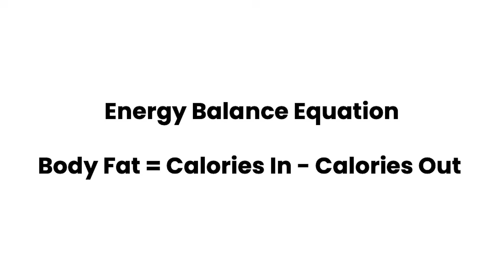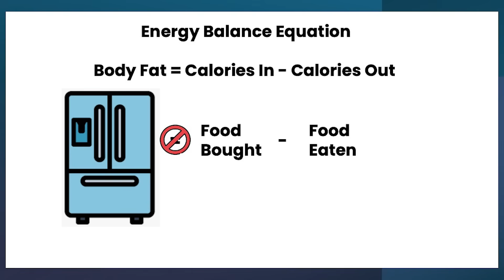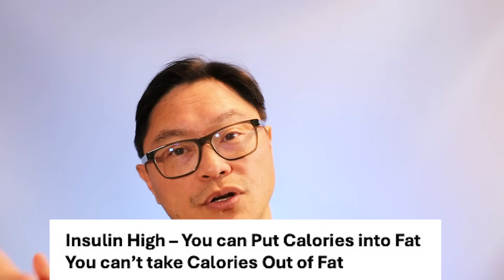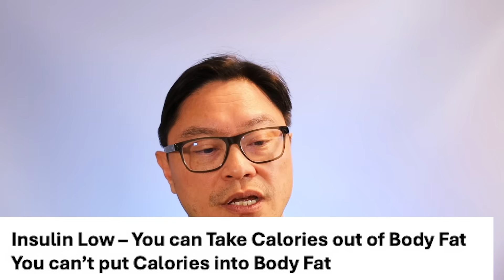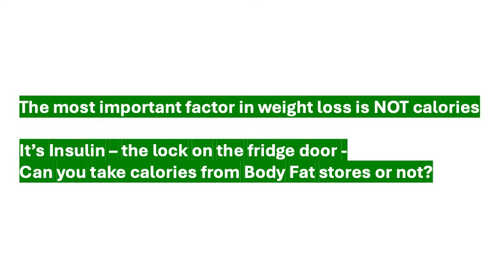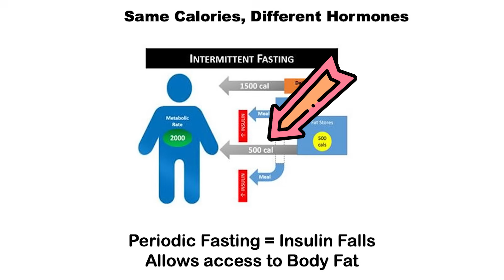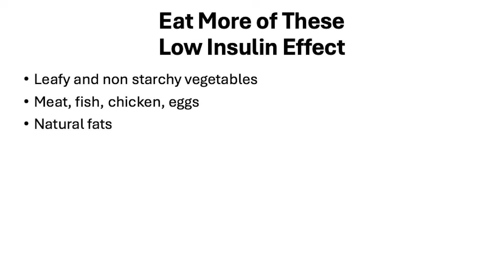Insulin Blocks Fat Burning - The Key to Weight Loss | Jason Fung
🎥 Why Hormones Like Insulin Are Key to Weight Loss – Not Just Calories!

In this eye-opening video, we explore the science behind weight loss and explain why insulin is a far more important factor than just counting calories. If you’ve been struggling to lose weight despite reducing your calorie intake, this video will show you why understanding your hormones is the missing piece to achieving your goals.

🔑 Key Takeaways:
🌟 Learn how insulin affects fat storage and how it can prevent weight loss even when you're eating fewer calories.
🌟 Discover why cutting calories alone isn’t enough, and why intermittent fasting and low-carb diets work by lowering insulin levels.
🌟 Understand which foods trigger insulin spikes and how sugar, refined carbs, and processed foods make weight loss harder.
🌟 Find out which low-insulin foods can help you burn fat efficiently without reducing your metabolic rate.

💡 Why This Video Matters: Stop wasting time with ineffective calorie counting! If you’re serious about weight loss, it’s time to focus on hormonal health. Understanding how insulin works can transform your approach to nutrition and help you burn fat more efficiently.

👀 Watch until the end for practical tips from The Obesity Code that you can implement today for better results!

⏰ Timestamps:
00:00 – Introduction to the importance of hormones in weight loss
01:15 – The truth behind the calories-in/calories-out equation
02:30 – How insulin acts as a "lock" on fat stores
03:45 – The role of intermittent fasting and low-carb diets in lowering insulin
05:48 – Foods that spike insulin vs. foods that help burn fat
07:04 – How to balance eating and fasting for long-term fat loss
📌 BOOKS:

👉 The Obesity Code - Reviewing underlying physiology of weight loss and how low carb diets and fasting can help.

👉 The Diabetes Code - Reviewing how type 2 diabetes is a reversible disease and dietary strategies.

👉 The Cancer Code - Scientific exploration of how cancer develops